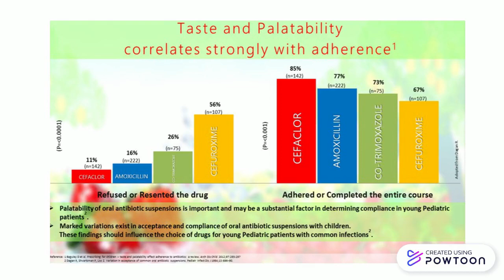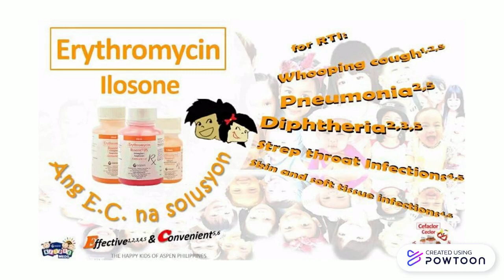Ceclor May 1